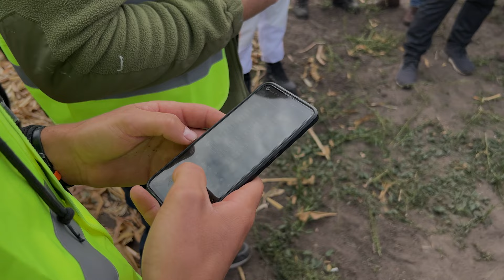#64 Випробувальний🧑‍🌾 полігон кукурудзи. Найкращі гібриди 🌽Техніка🚜 з якою працюємо👌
Більше корисних  відео 👉  ​⁠ @united_farmers
Вітаємо Вас на каналі United Farmers!

В цьому випуску все про випробувальну ділянку кукурудзи. 8 компаній та 127 різноманітних гібридів,  посіяних у 6 кратному повторенні. Як сіяли та  збирали. Техніка Haldrup
Приємного перегляду ☺️